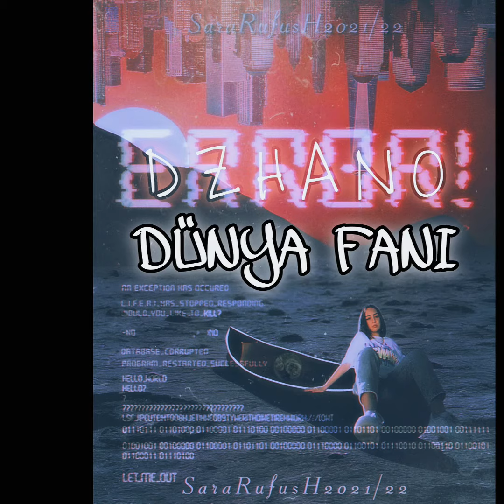ASO - DÜNYA FANI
çok Yakında tüm Platformlarda.

Yeni Şarkılar gelmeye devam edecek
Takipte Kalın ve ilk siz Dinleyin.

Söz | Dzhano
Mix-Mastering | Dzhano
Studio | SLAMSRECORDS VS